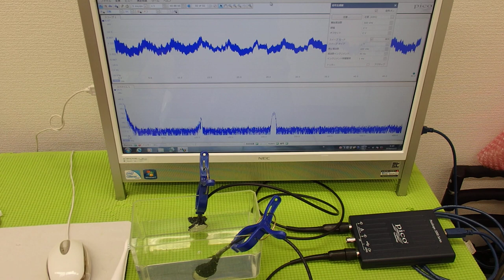音圧測定装置：超音波テスターを利用した実験動画 ultrasonic-labo